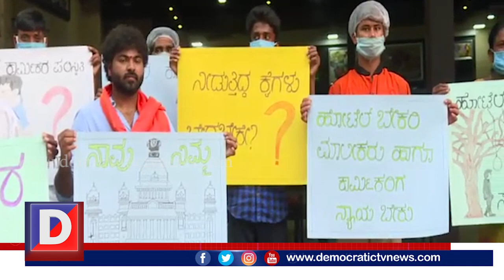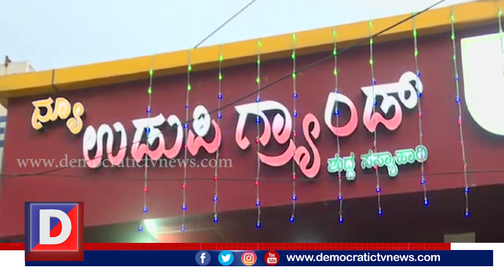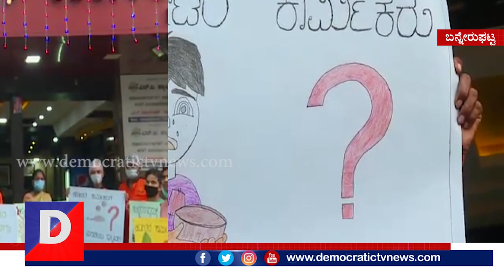ಹೊಟೇಲ್ ಕಾರ್ಮಿಕರ ನೆರವಿಗೆ ಸರ್ಕಾರ ಮುಂದಾಗಬೇಕೆಂದು ಭಿತ್ತಿ ಪತ್ರಗಳನ್ನು ಹಿಡಿದು ಶಾಂತಿಯುತ ಪ್ರತಿಭಟನೆ.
ಕೊರೋನಾ ಲಾಕ್ ಡೌನ್ ಆದ ದಿನದಿಂದಲ್ಲೂ ಸಹ ಹೋಟೆಲ್ ಕಾರ್ಮಿಕರು ಹಾಗೂ ಮಾಲೀಕರು ಸಾಕಷ್ಟು ಸಮಸ್ಯೆ ಎದುರಿಸುತ್ತಿದ್ದು ಹೋಟೆಲ್ ಕಾರ್ಮಿಕರ ನೆರವಿಗೆ ಸರ್ಕಾರ ಇದುವರೆಗೂ ಸಹ ಮುಂದಾಗಲಿಲ್ಲ ಕೂಡಲೇ ಸರ್ಕಾರ ಹೊಟೇಲ್ ಕಾರ್ಮಿಕರ ನೆರವಿಗೆ ಬರಬೇಕೆಂದು ಭಿತ್ತಿ ಪತ್ರಗಳನ್ನು ಹಿಡಿದು ಶಾಂತಿಯುತವಾಗಿ ಪ್ರತಿಭಟನೆ ನಡೆಸಿದರು.